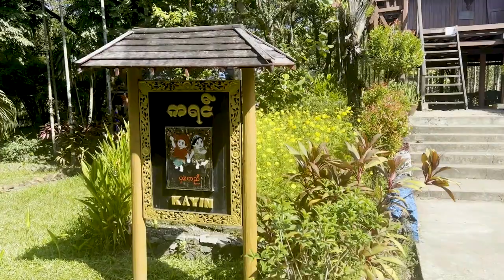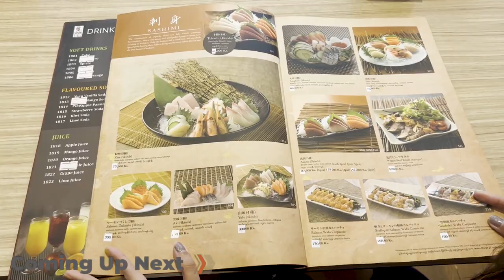Travel to the Yangon National Races Village with s Burmese celebrity, Myanmar. 2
Accompanied by Bandum's guide, go to the National Races Village of Yangon to learn about the life of Myanmar's representative ethnic group.

Join Burmese celebrity, Myanmar, on a journey to the Yangon National Races Village! In this travel vlog, witness the beauty of this cultural landmark and learn more about Myanmar's diverse ethnic groups. Don't miss out on this unique travel experience!

Influencers introduce various information such as tourist attractions, lifestyle, and food in Myanmar in a fun way.

Let's go to the Yangon National Races Village with Burmese girl, Burma_Part 2_Myanmar.